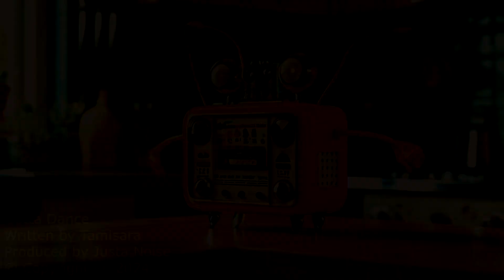Gotta Dance - Tamisara (new pop song)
Gotta Dance is the new song written by Tamisara @tamisarasongs
Produced by @JUSTA_NOISE

More tunes coming.
Club, Dance, Trance, Techno, Acid, House, Rock.